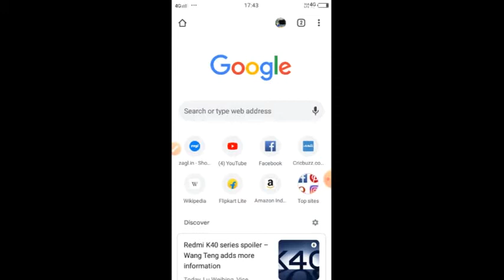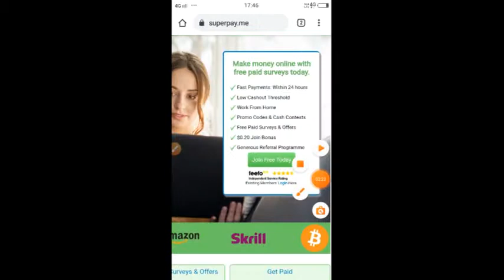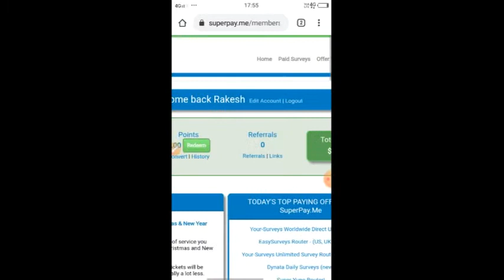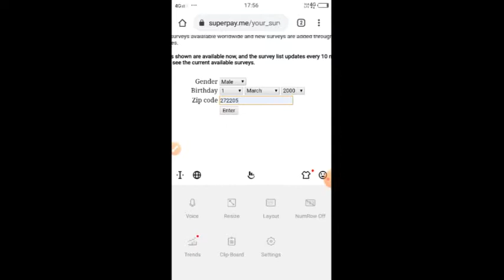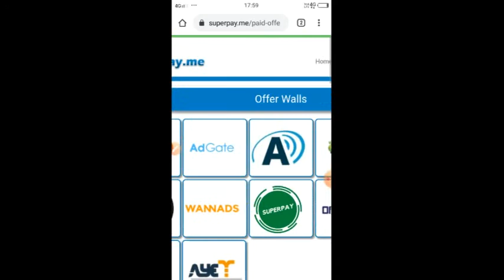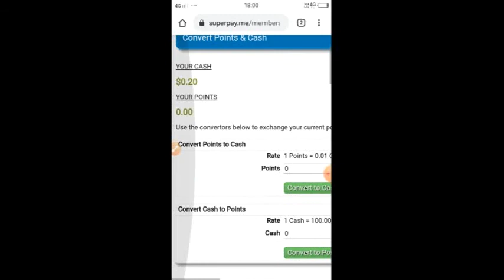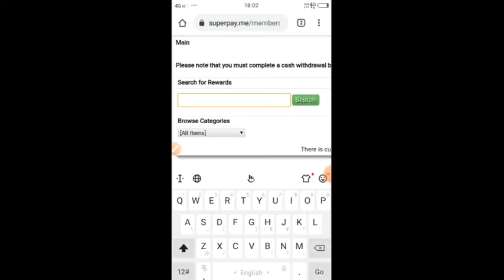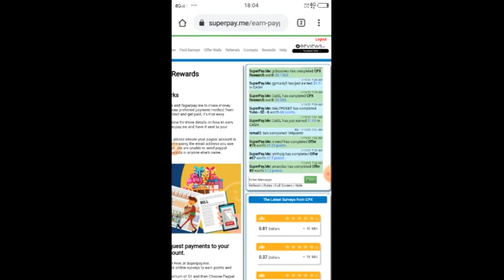superpay.me hindi // superpay.me how to work // work from home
Hi

Is video me survey krke paise kaise kmate hai poora proses btaya gya hai ek aisa website jha se aap survey and microtasks karke achhi earning kr sakte hai